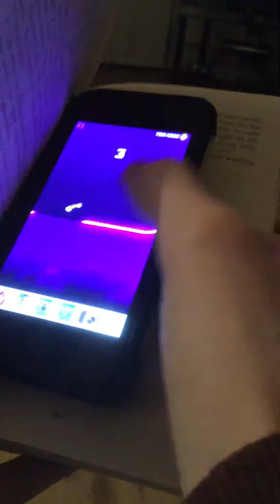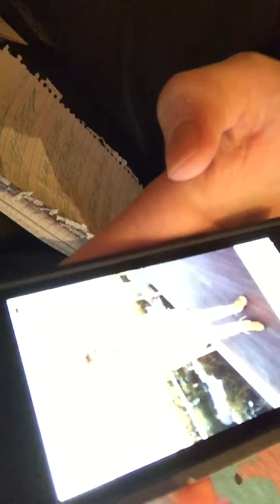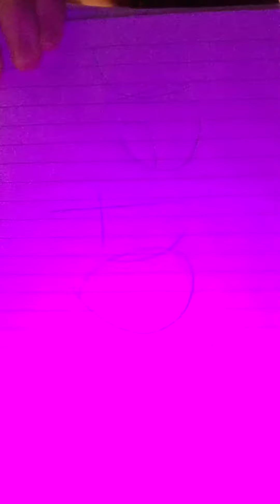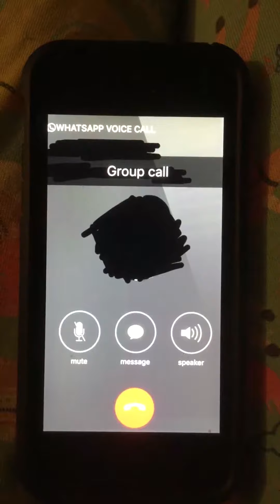20 lies every single person tells!!